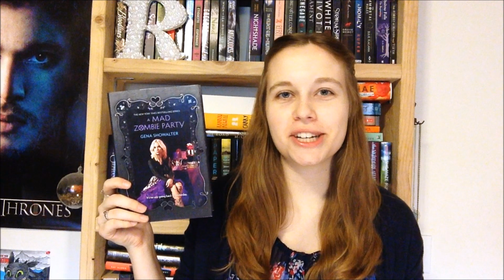Disappointing Reads of 2015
BE MY FRIEND:
Amazon Wishlist